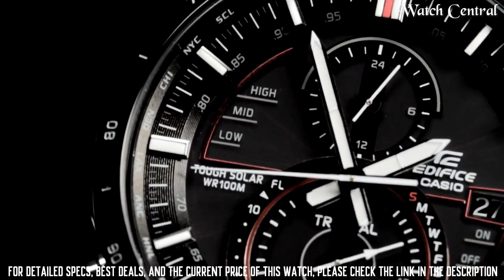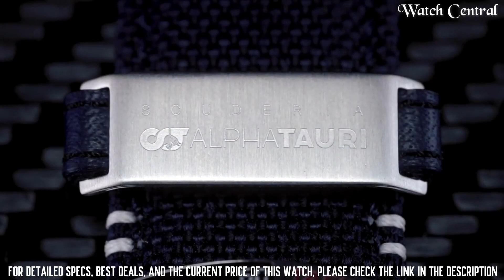Best Casio Edifice Watches 2024 [Watch Before You Buy]